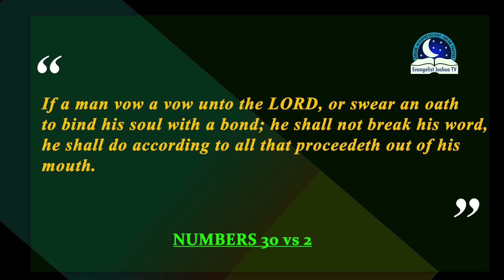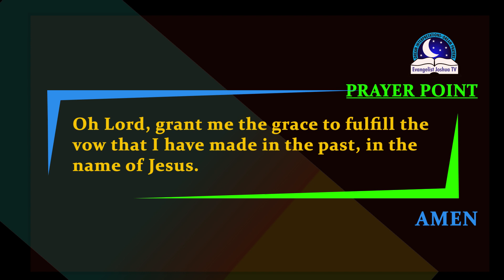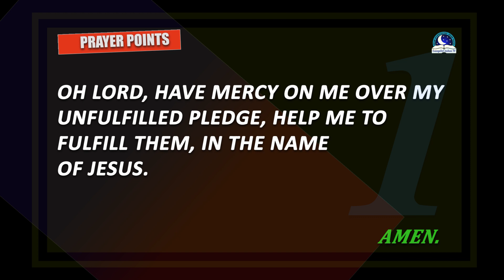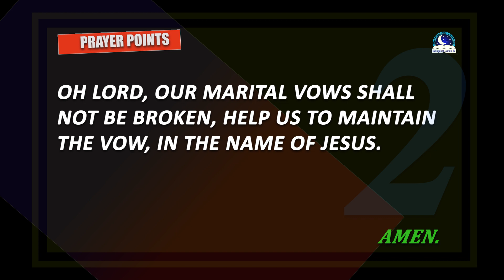Making a Vow Dream Meaning - Marriage Oath Interpretations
Making a vow entails making a solid promise. When you dream of making a wedding vow symbolizes agreement and bind covenant with someone. However, if the vow is broken in the dream, it gives ways for the outburst of troubles, disappointment and limitations. To get detailed analysis of this type of dream, then it's important to watch the video. God bless you.